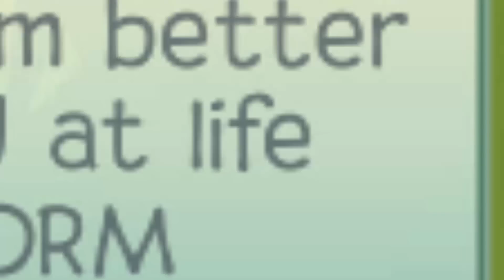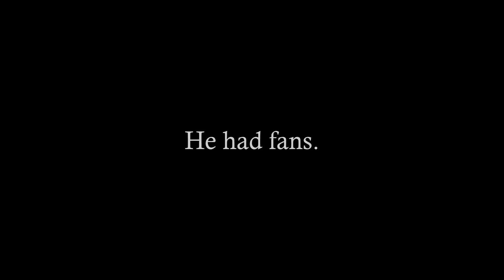MY ANIMAL JAM DREAM ITEM!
ANIMAL JAM DREAM ITEM! My dream item in Animal Jam! I hope you enjoyed this Animal Jam video!

- Skorm AJ